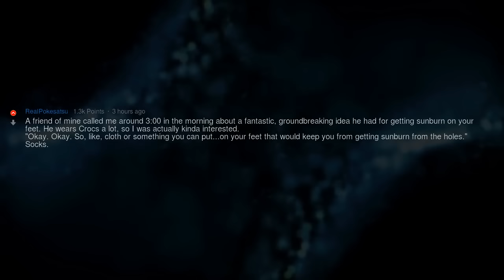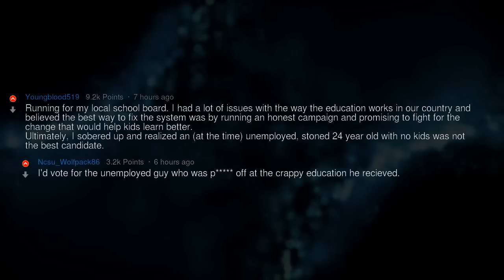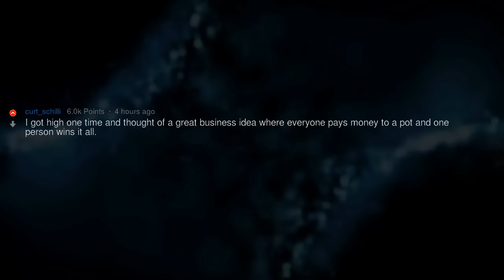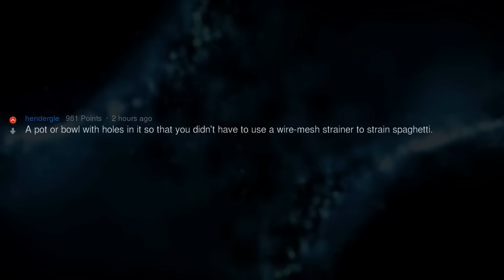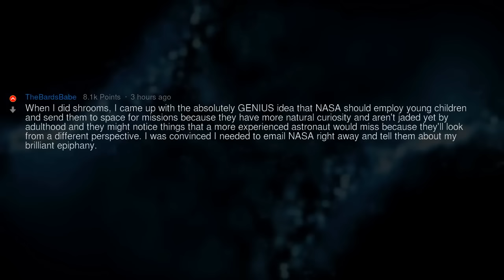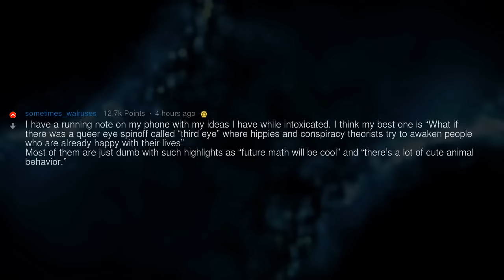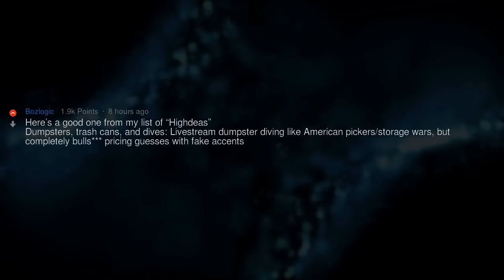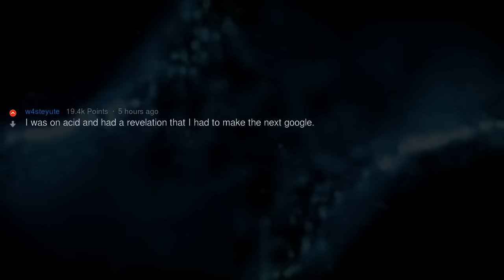It Seemed Like a Good Idea When I Was Drunk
▶ Fresh AskReddit Stories: It Seemed Like a Good Idea When I Was Drunk 🔥 2nd channel with exclusive Reddit stories!